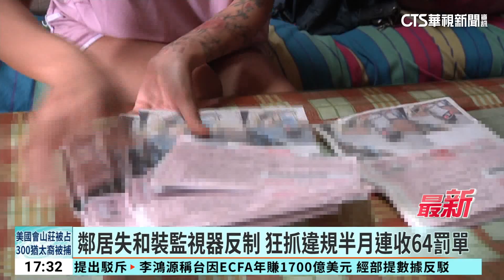鄰居失和裝監視器反制 狂抓違規半月連收64罰單｜華視新聞 20231019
彰化縣一名鄭姓女子與鄰居相處不好，兩家產生嫌隙，沒想到短短半個月，她就接連收到64張罰單，被罰了7萬多元，她追查發現，原來是鄰居架設監視器，專門抓他們家交通違規的狀況，只要車子沒有打方向燈，或是雨天沒有開大燈，就會被檢舉開罰。但鄰居認為，鄭姓女子的男友經常酒後鬧事，還趁半夜破壞別人的車子，他忍無可忍，才會裝設監視器，錄影蒐證反制。